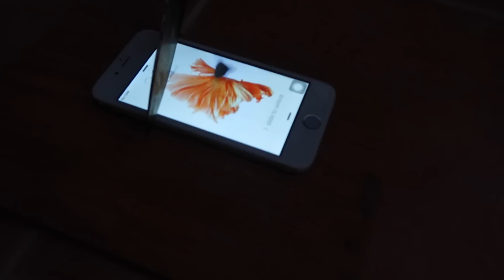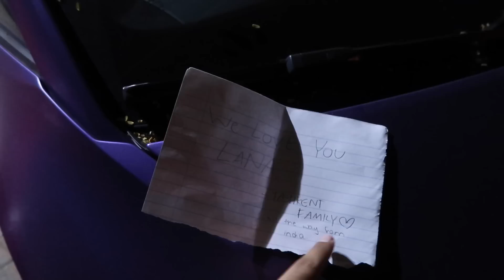EXPERIMENT Glowing 1000 degree KNIFE VS IPHONE 7 !!!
So here you go the Glowing Knife experiment vs the iPhone !!! Hope you enjoy it :P.